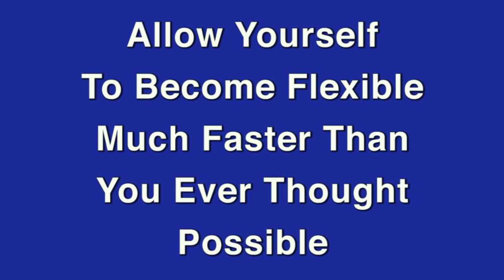Lower Body Volleyball Flexibility Training Stretching Routine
Volleyball Lower Body Flexibility Training
​Volleyball player is one of the few athletes who spends majority of the on-court time in flexed leg position. This can be a ready position, a squat in preparation for a jump or a dive. Muscles that extend the hip, knee and ankle, must be always healthy, strong and flexible. . Like other open skill sports, in Volleyball you never know what will happen. You may have to lunge deeper, turn shaper, jump higher. If the muscles don't have extra range of motion to accommodate, injuries are possible. (Add stress and electrolytes loss to the equation.)

Besides injury prevention being flexible always improves performance and decreases fatigue. (Those two are very much related.) In the last decade relaxed stretches have been replaced with dynamic stretches. While the later does not have the side effect of the former, in general neither is a quick flexibility developer.

​Our program employs patented kinesiological stretching techniques. In this program all are aimed specifically at the need of the volleyball player. Besides being very specific (so you don't spend time stretching for skills you will never use. Ballet? Martial Arts? Yoga? ) kinesiological stretches work extremely fast and do while avoiding the pain of the stretch reflex. That reflex is the reason why most people dislike stretching.Our program focuses on all the muscle groups, used in basketball skills. It improves performance. Decreases chances of injuries and increases ease of movement.

Get Your Volleyball Lower Body Flexibility Program Today!

Be sure to check out our Combination Package - Volleyball Combo: Which includes:

    Volleyball Upper
    Volleyball Lower